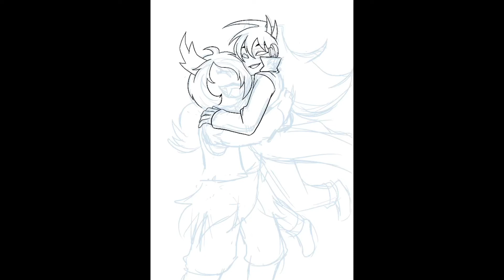KONDAJA DAY 2019 - BLESSED DISASTER PAIR SPEEDPAINT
This one snuck up on me a bit!! So the video is a little different from my typical speedpaints. I’m testing out some new programs and things, and between that and this new job, it’s been a bit slow making anything.

BUT WOO!! WE MET KONYYL AND AZDAJA A YEAR AGO TODAY, so I made a speedpaint for them like how I did for Tagava Day!

I’m lov these goofy love birds rlhaklfhslkRLHALKFHSLKHflkshfklhs